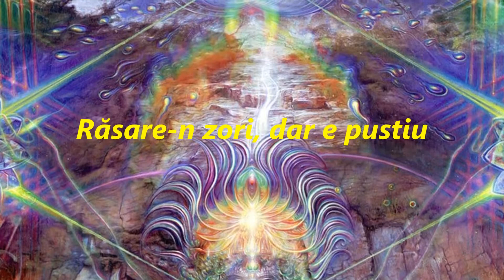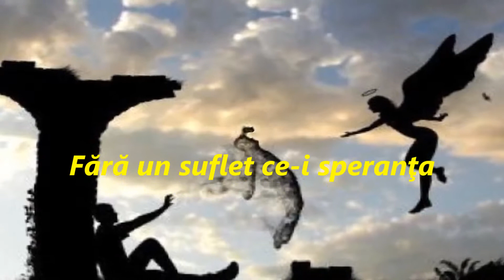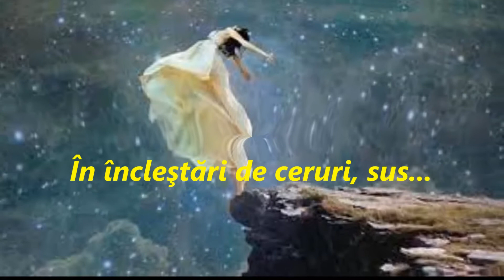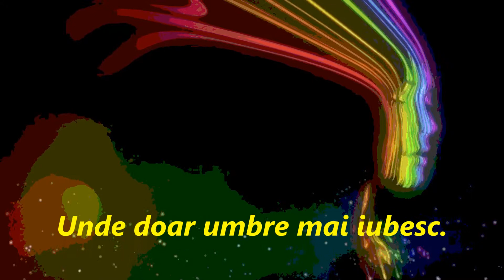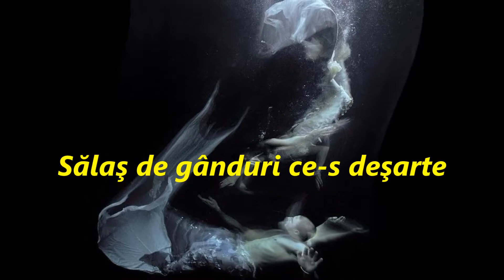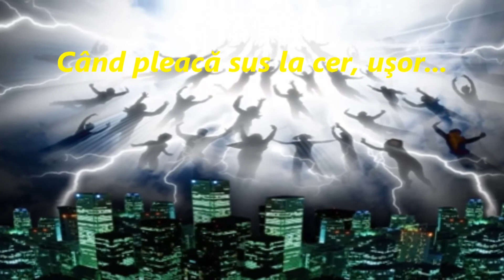Sufletul - Dabija 58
Sufletul - Liliana Albu

Trupul e-un templu-n care viaţa
Răsare-n zori, dar e pustiu
Fără un suflet ce-i speranţa
Renaşterii de mai târziu...

Zboară-n adânc şi răscoleşte
Dorinţi ce parcă au apus,
Orgasmul cosmic îl trăieşte
În încleştări de ceruri, sus...

Miraj albastru-n înălţare
Scântei divine-l însotesc,
Dezleagă-ncet albe izvoare
Unde doar umbre mai iubesc...

Sălaş de gânduri ce-s deşarte
Ca timpul e nemuritor,
Iubirea-l însoţeşte-n moarte
Când pleacă sus la cer, uşor...